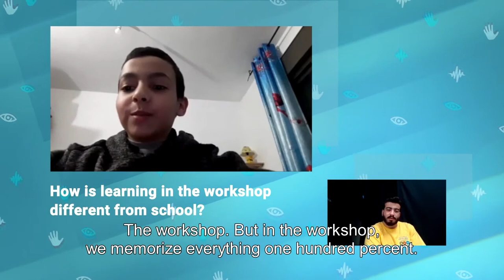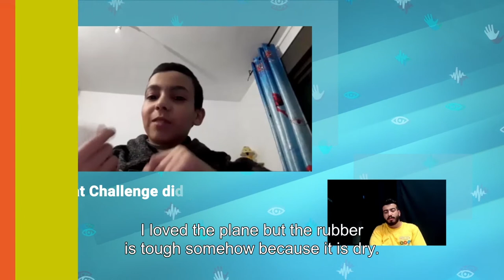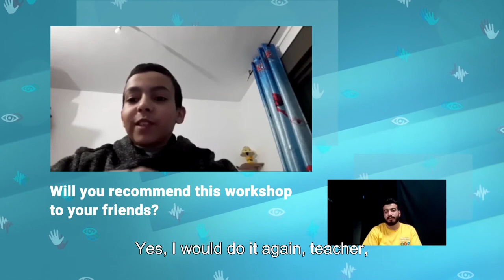מוזיאון המדע - יוצרים חיבורים